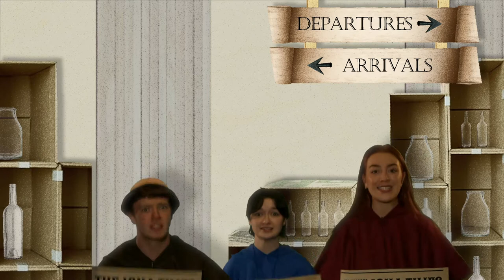Columba - a Tale of Bad to Good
A new Horrible Histories-style video depicting the life of St Columba. It was commissioned by St Augustine’s, Londonderry as part of the 'Columba 1500' year of celebrations, marking the sesquimillennial anniversary of the patron saint’s birth.

The film was scripted, directed and produced by Kieran Griffiths of the Playhouse, and the project was supported by Donegal County Council/Colmcille 1500, The Honourable the Irish Society and the Church of Ireland Board of Education.